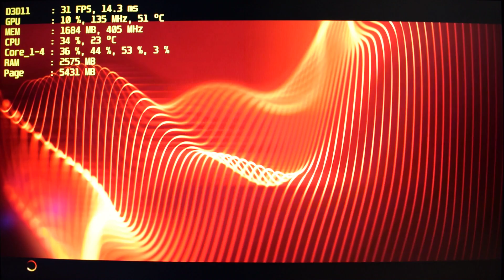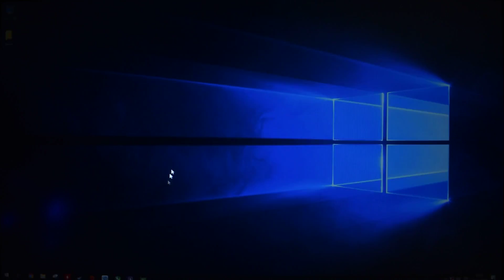DiRT 4 - Phenom X4 - 6GB - GTX 750 Ti - 1080p Test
DiRT 4 PC gameplay on quad core processor from 2008.
0:05 Custom game graphics settings, 1920x1080, CMAA.

► SYSTEM:
CPU: AMD Phenom X4 9600B 2.3 GHz B3 Agena
CPU COOLING: Akasa NERO 967 + AC MX-4
GFX: ZOTAC GeForce GTX 750 Ti 2 GB GDDR5
MOBO: Gigabyte MA970X-UD3P (F7b BIOS)
RAM: 6 GB DDR2 800 MHz CL6 (3x generic AMD memory) Dual Channel Unganged Mode
SSD: Samsung 850 EVO 120 GB (OS + Page)
HDD: WD 750 GB (Games)
PSU: Cooler Master B600 600W
OS: Windows 10 Pro x64